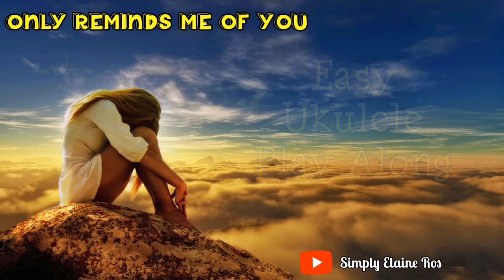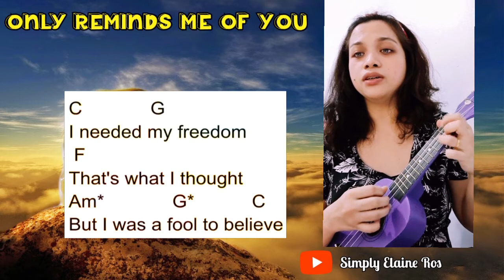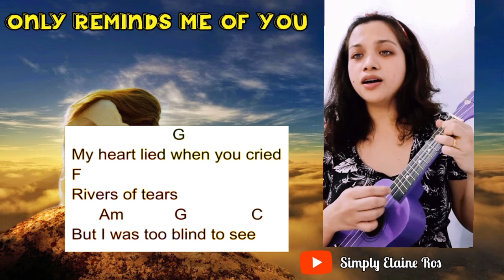Only Reminds Me of You | UGP Challenge #2 | Easy Ukulele Play Along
Thank you for listening and dropping by my channel!

*This video was filmed using only Samsung S20 plus.
No other audio editing has been used.